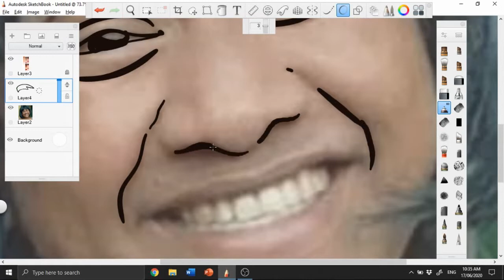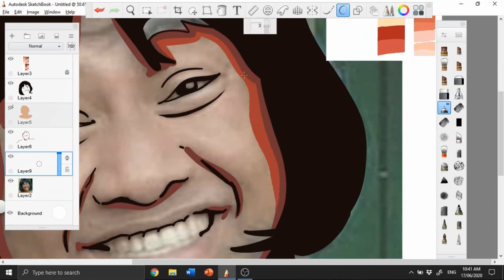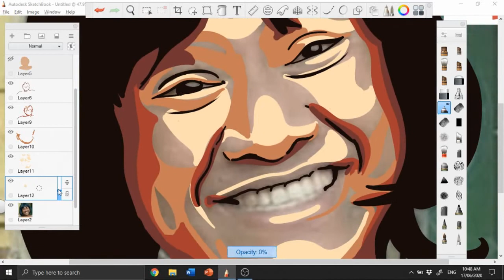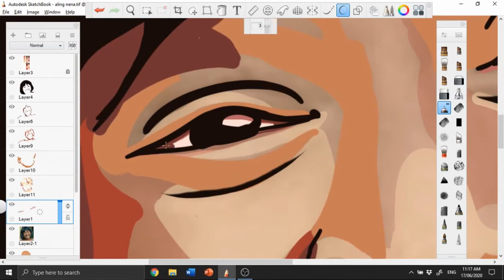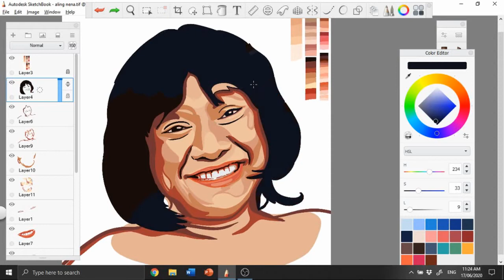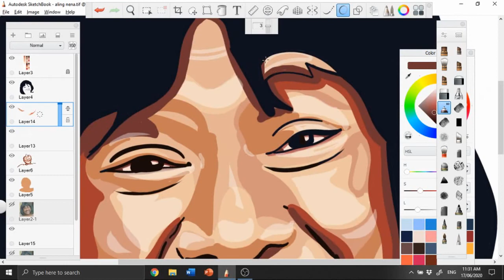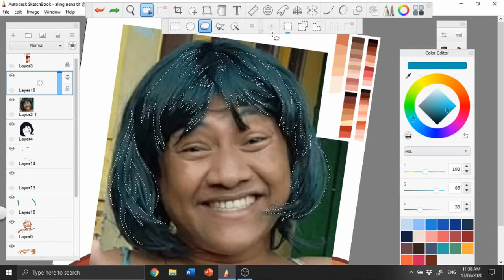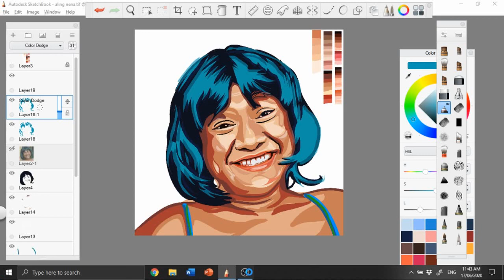Vexel Art - Speed Drawing ni Aling Nena using Autodesk Sketchbook App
In this video, I will show you the process of my vexel fan art of Aling Nena. {Walang ganon mars!) . Enjoy watching! Power!

I can do also children’s book illustrations and traditional arts check my instagram account.
Reference photo:
Credits - Aling Nena Facebook Page